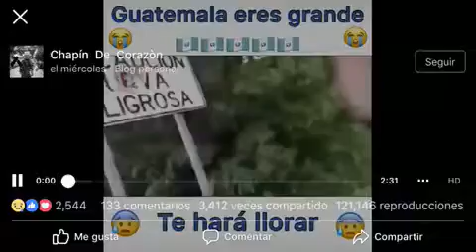Guatemala 🇬🇹🇬🇹🇬🇹🇬🇹eres muy grande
Éste vídeo es para las personas que murieron en la erupción del volcán 🌋🌋🌋de Guatemala🇬🇹🇬🇹🇬🇹🇬🇹.

 ©djgoodluck 2